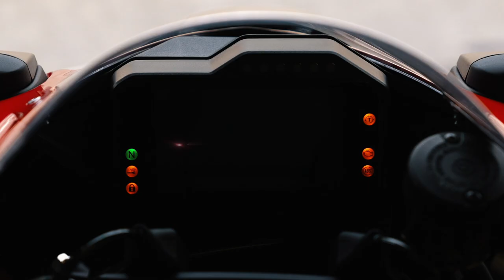Born To Race: CBR1000RR-R Fireblade SP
The Honda CBR1000RR-R Fireblade SP’s ‘Born to Race’ development ethos has resulted in a machine with unprecedented levels of performance and control.

Honda Racing UK Team Manager, Havier Beltran and Honda Racing UK Superbike rider, Glenn Irwin, tell us what they think about this Super Sport machine with an unwavering focus on circuit riding.